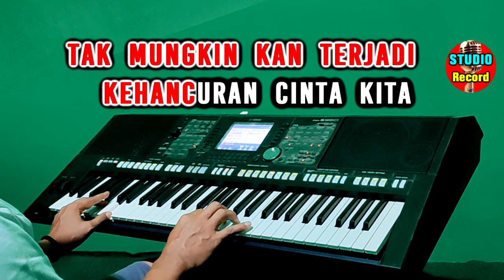KUTAK AKAN BERSUARA (SUARA HATIKU) - Nike Ardilla | KARAOKE Nada Wanita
Karaoke Terbaru SlowrRock
Sura Hatiku - Nike Ardilla

Izinkan cintaku
Berbunga di hatimu
Biar terus mekar
Jadi kenyataan
T’lah lama ku dahaga
Belaian seorang insan
S’moga bersamamu
Ceria hidupku

Ku tak akan bersuara

walau dirimu kekurangan
Hanya setiamu itu
ku harapkan...
Ku tak akan menduakan
walau kilauan menggoda
Kasih dan sayangku
tetap utuh untukmu
Hanya ku pinta darimu
Setialah selamanya
Sehingga abadi
Cinta ini sayang
itu ku doakan